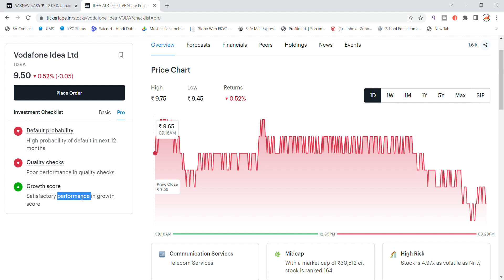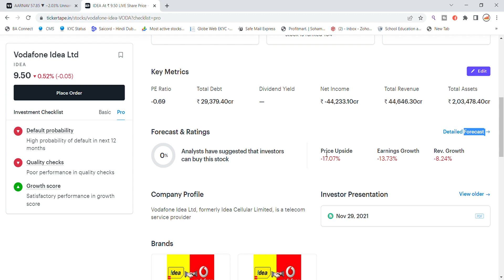Vodafone Idea Share Latest News | Share Market Latest News | Vodafone Idea Share News Today